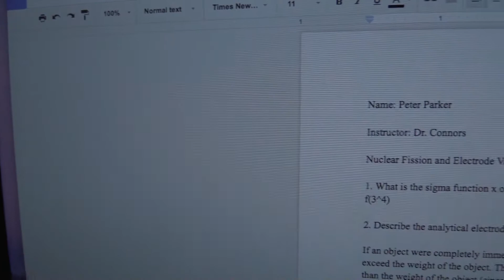Three Movie Scenes Recreated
1. Taxi Driver (1976) dir. Martin Scorsese
2. Spiderman 2 (2004) dir. Sam Raimi
3. Rocky (1976) dir. John G. Avildsen